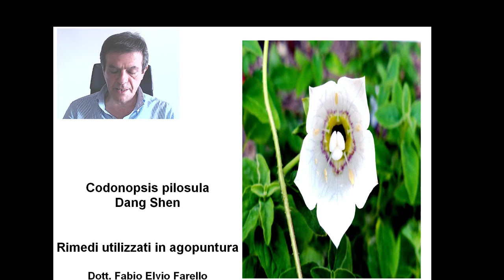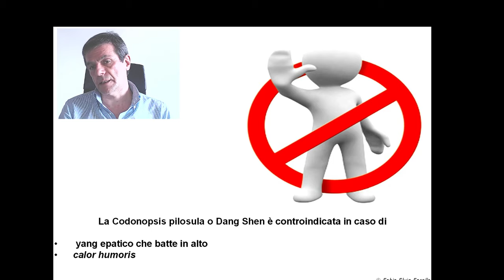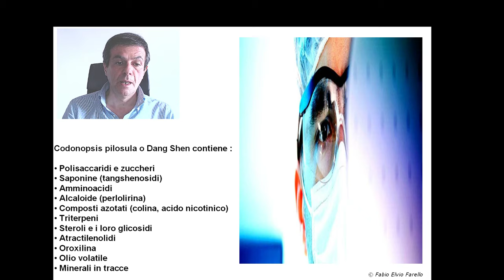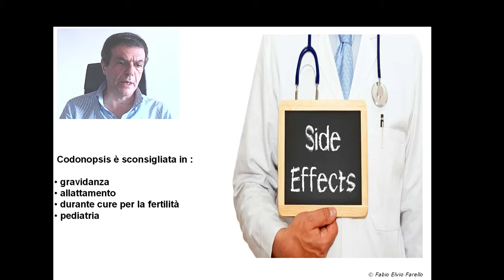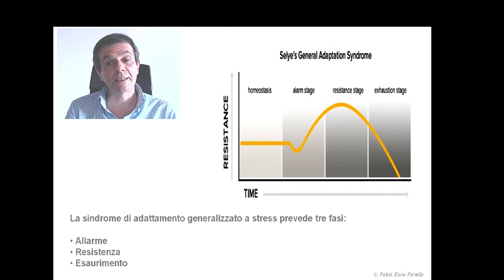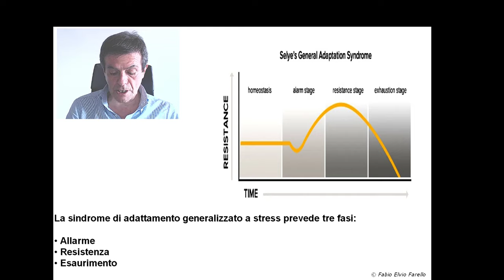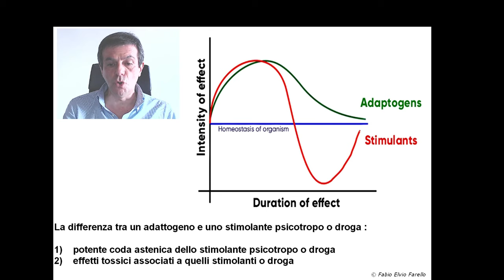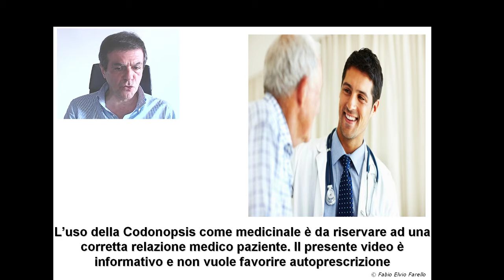Codonopsis pilosula - Il piccolo Ginseng - Dott.Fabio Farello, Agopuntura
La pianta è comunemente conosciuta anche come “piccolo ginseng”. L’azione di Codonopsis nel sostenere il tono energetico di colui che la assume, è più graduale del ginseng, ma persistente nel tempo. La specie botanica è Codonopsis pilosula meglio conosciuta nella MTC come Dang shen. Altre denominazioni internazionali sono: bonnet bellflower, bastard ginseng o ginseng dei poveri.

L’agopuntura è parte della MTC Medicina Tradizionale Cinese. Si tratta di un sistema medico complesso, che oltre alla infissione di aghi, prevede anche l’utilizzo di piante medicinali. I rimedi di MTC sono prodotti efficaci, in parte portati in occidente e utilizzati come riferimento per la preparazione di farmaci o fitoterapici. La Codonopsis pilosula – Dang Shen è pertanto  parte della fitoterapia tradizionale.

Esistono circa 40 specie di Codonopsis  tutte originarie della Cina. Queste appartengono tutte alla famiglia delle Campanulaceae. Si tratta di una piccola pianta erbacea perenne fortemente aromatica con radice. La radice può assumere varie forme.In genere è spessa, cilindrica e affusolata. I rami sono poco consistenti. Portano foglie ovate e alterne, pubescenti e piccoli ramoscelli con foglie opposte. Il fiore è solitario è generalmente disposto al termine dei rami. I fiori sono a forma di campanula lunga circa due cm. di colore bianco-verdastro. Si osservano screziature viola al loro interno. Il frutto è una capsula.Il rimedio  è costituito dalle radici.

Esse vengono raccolte in autunno da piante spontanee o da piante di almeno tre anni se coltivate. Le radici lavate vengono ordinatamente legate con uno spago e fatte parzialmente essiccare al sole. Durante l’essiccazione vengono manualmente stropicciate o trattate tra due assi per tenere insieme i tessuti interni. Questo trattamento serve per compattare la droga una volta essiccata per meglio conservarla. La Codonopsis pilosula è bonariamente chiamato il ginseng dei poveri e frequentemente usato al posto del ginseng.

L’impiego della codonopsis nella moderna farmacologia sta dando molti risultati e molti studi ne sanno validando le seguenti indicazioni. Generalmente impiegato come sostituto del ginseng per le sue proprietà analoghe. Tra le principali vanno considerate:

    Stimolante del sistema nervoso centrale
    Aumento della resistenza
    Attività adattogena fisica e mentale
    Attività antinfiammatoria
    Immunomodulante
    Antidiabetico
    Epatoprotettivo soprattutto nelle steatosi da alcolici
    Antidiarroico
    Azione protettiva nei confronti delle radiazioni da terapia
    Antiastenico
    Antiasmatico

L’agopuntura   è in Italia un atto medico.   Pertanto le metodica deve essere essere esercitate esclusivamente da un medico esperto.   Il paziente può verificare  l’operatore tramite l’ iscrizione dell’operatore presso l’ Ordine dei Medici e presso il Registro dei medici che praticano l’agopuntura.

Infatti l’iscrizione al Registro dell’ Ordine consente  un controllo di qualità relativamente alla formazione ricevuta dal medico. Inoltre a facilitare tale verifica all’Ordine dei Medici di Roma, il Registro si può consultare anche online. La agopuntura  non si contrappone ne sostituisce  le linee guida della medicina convenzionale. Al contrario  essa è associabile ad altre forme di terapia oltre che in prevenzione.